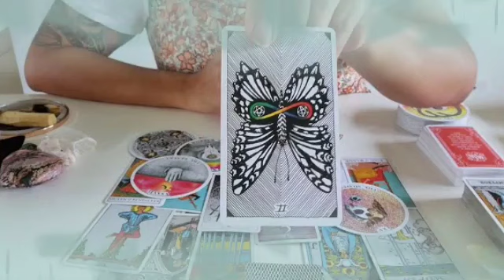برج الدلو ♒ خلي بالك العين عليك😏مين هو حرفA🤭في حيات برج دلو♥️